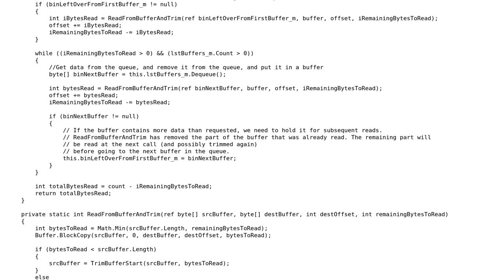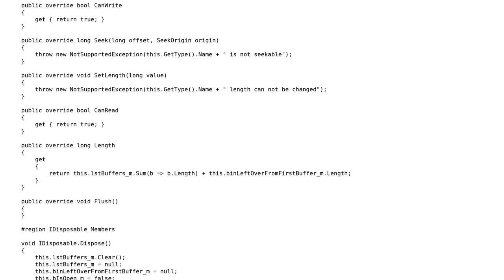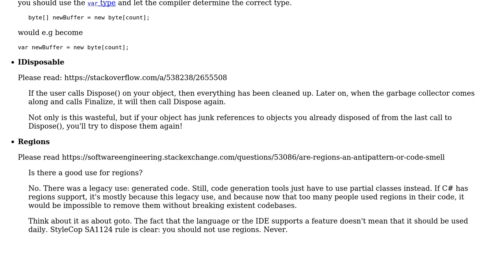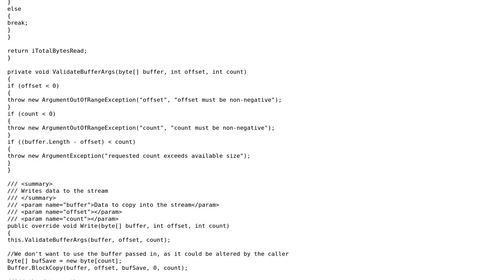MemoryQueueBufferStream (2 Solutions!!)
MemoryQueueBufferStream

With thanks & praise to God, and with thanks to the many people who have made this project possible! | Content (except music & images) licensed under CC BY-SA | Music | Images & others | With thanks to user Jeremy user Jamal user Heslacher and the Stack Exchange Network Trademarks are property of their respective owners. You are responsible for your own actions.